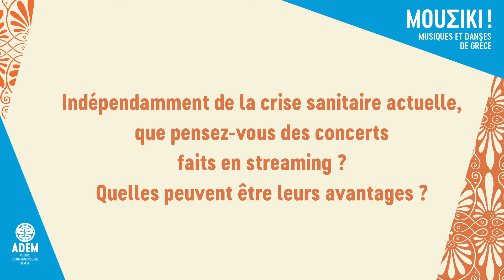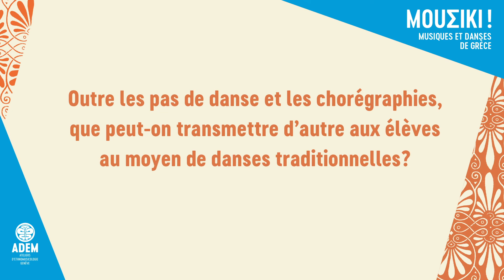L'ensemble Artisstep se présente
Festival Mousiki !

Atelier - documentaire d'Artisstep : 1ère diffusion  :  vendredi 5 mars à 20:00
L’approche artistique de la compagnie Artisstep se concentre sur la danse traditionnelle, et cherche à tirer toute la force expressive qui naît de la rencontre entre musique (notamment le rythme), corps et mouvement.

La vidéo que les artistes d’Artisstep ont réalisée dans le cadre de cette version streaming du festival Mou∑iki se distingue des autres en ce sens qu’elle ne propose pas seulement un concert mais consiste en une alternance de moments de performance et de cours de danse. Une manière de nous initier à l’apprentissage d’un art d’une grande subtilité. L’événement nous permettra de rencontrer une jeune génération de danseurs qui, sans oublier qu’elle appartient bien au monde d’aujourd’hui, cultive un rapport particulier à son passé, sachant pleinement le vivre et se l’approprier.

Dans cette vidéo, Evangelos Tzemis, Georgios Antonopoulos et Alexios Tzemis nous parlent des liens entre la pratique musicale et la danse grecques, qu’ils considèrent comme indissociables. Ils nous expliquent aussi les bienfaits de la danse traditionnelle sur le plan physique et psychologique. Une forme de danse-thérapie !

Interview conduit par Angela Mancipe